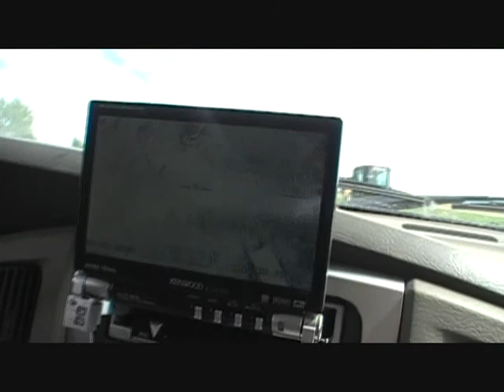GPS controlled T-rex 700E w/ camera and video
This is a full Gps controlled T-rex 700E used for the oil rigs, you can tell it where to go and it will stay in a hover until you tell it other wise.